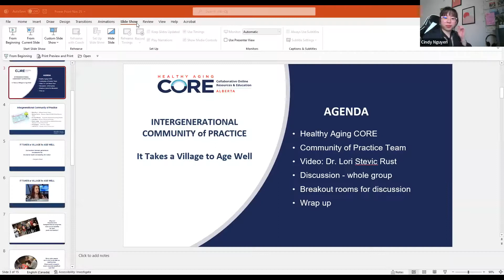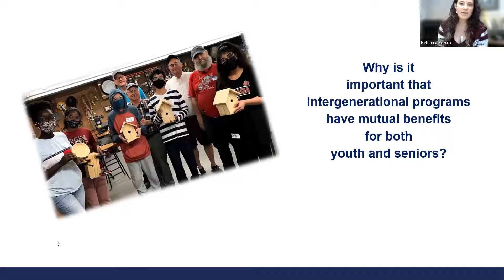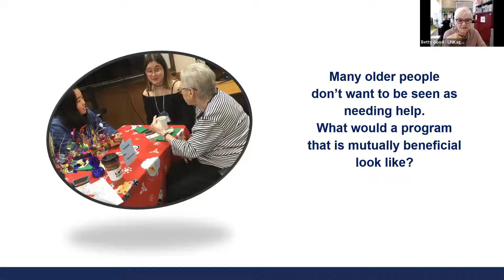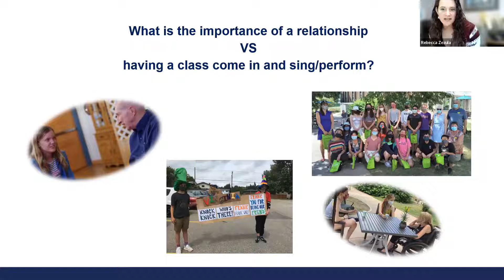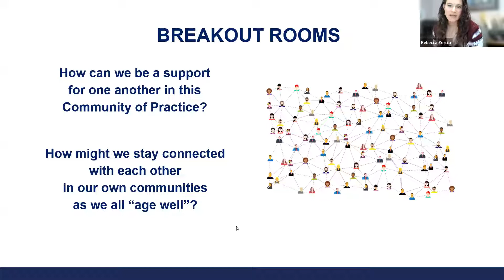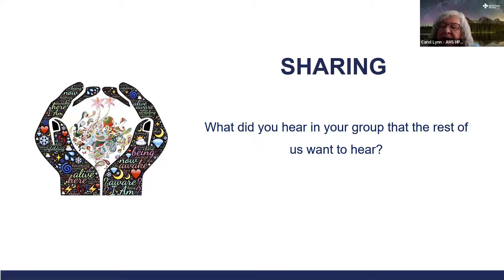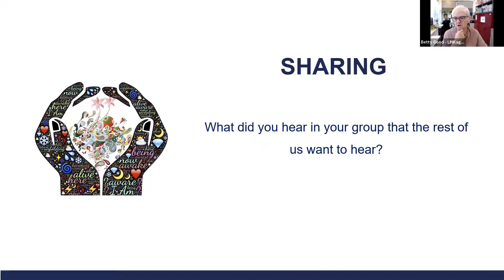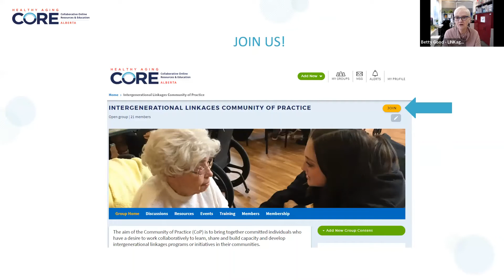CORE Intergenerational Linkages Community of Practice: It Takes a Village to Age Well Event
The CORE Intergenerational Linkages Community of Practice Group (IG COP) hosted a session that featured a short video based on the value of intergenerational relationships and a group discussion followed after the viewing. The community discussed themes such as intentionality, mutual or collective benefit and elements that foster meaningful relationship building. Concepts such as collective care and providing one another support within the sector and community were also discussed.

About the host: The CORE Intergenerational Linkages Community of Practice aims to bring together committed individuals who have a desire to work collaboratively to learn, share and build capacity and develop intergenerational programs or initiatives in their communities.

Recording from January 25, 2022